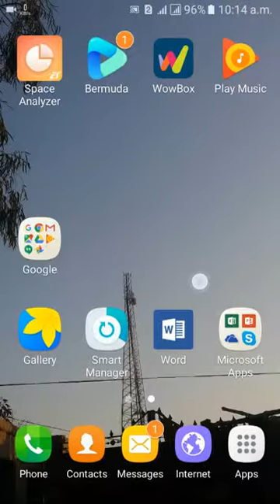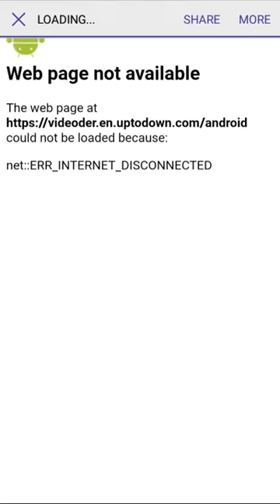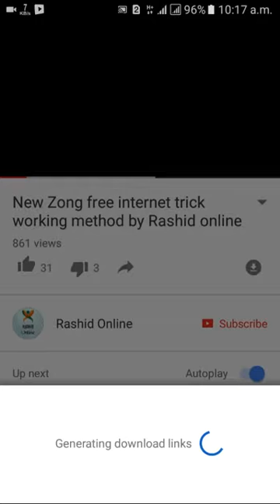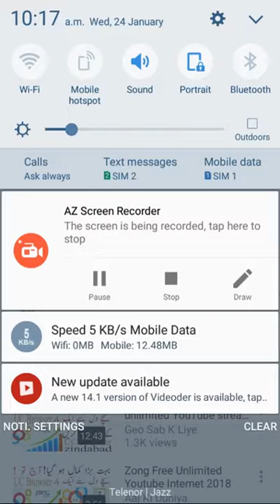Best video downloadrs YouTube and Facebook